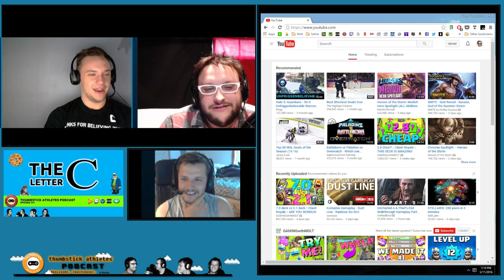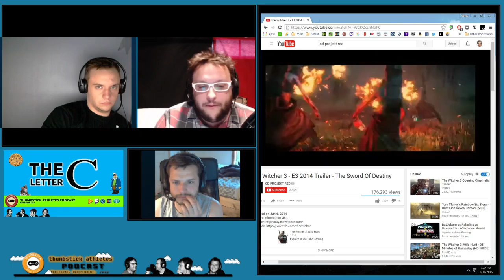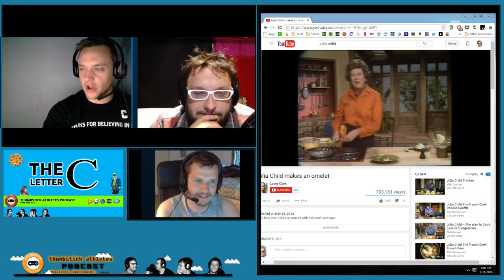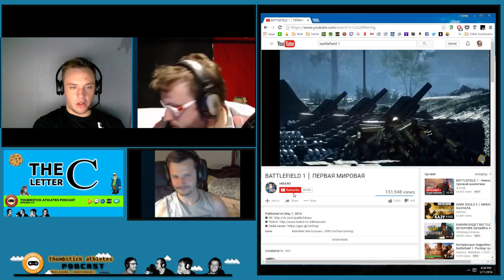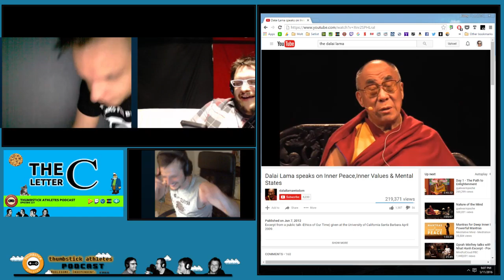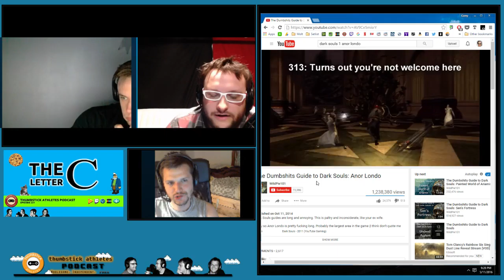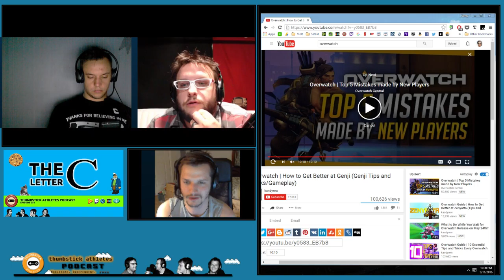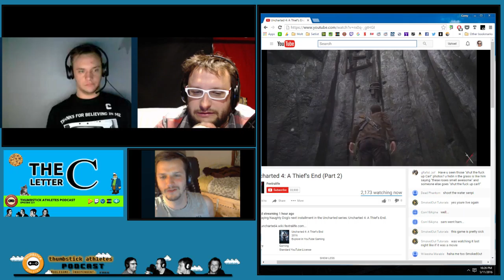Episode 251: The Letter C from 5 /11/16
This week we cover things in gaming that start with the letter C, including CC Challenger Cup Hockey, Chuck E. Cheese Sports, and CD Projekt Red.  During What We Played Will gives his first impressions of Uncharted 4, Corey played Stellaris, and we all talk some Overwatch.